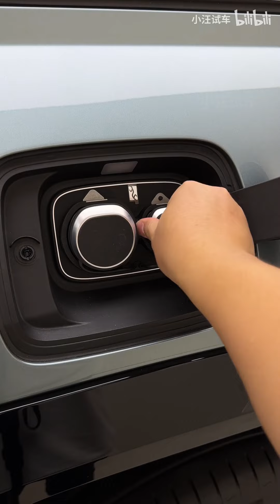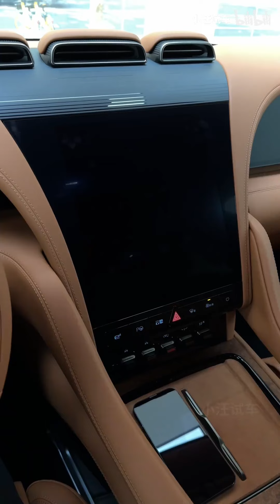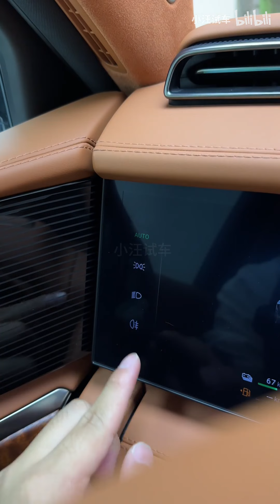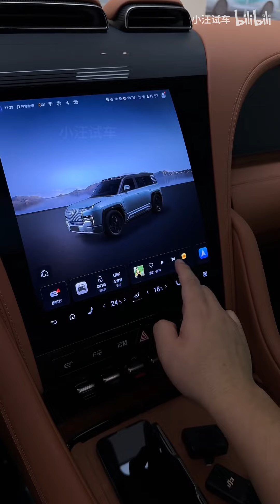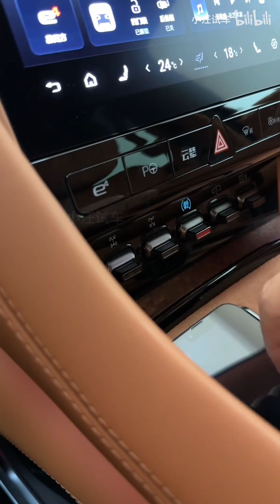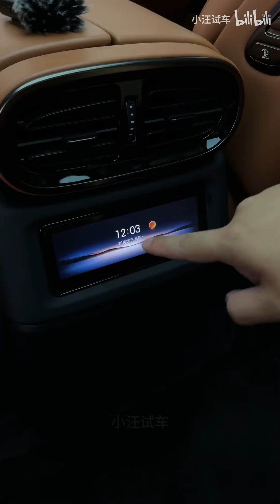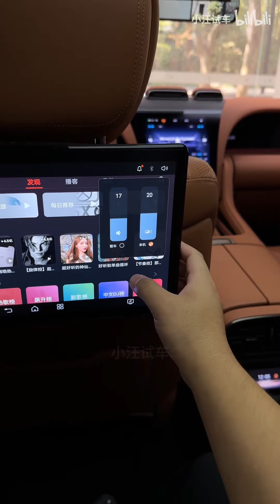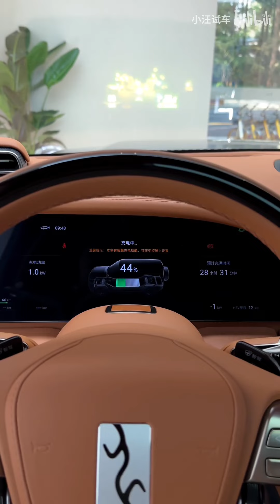沉浸式体验｜2023款 仰望U8 豪华版